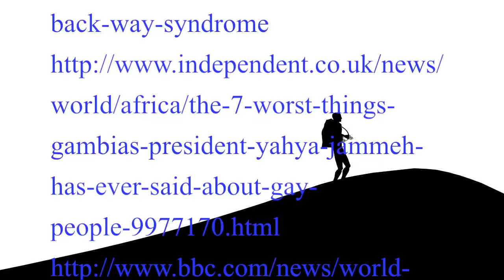Yahya Jammeh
This video is about Yahya Jammeh first conceding defeat and then changing his mind with regards to the december 2016 elections